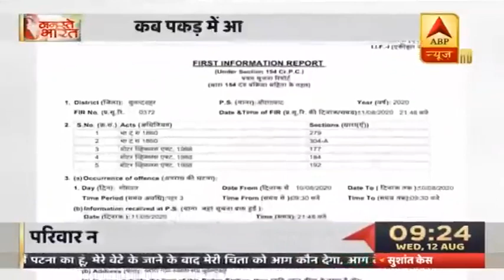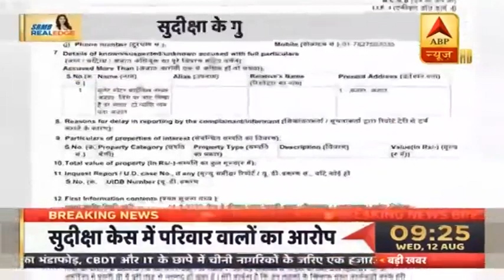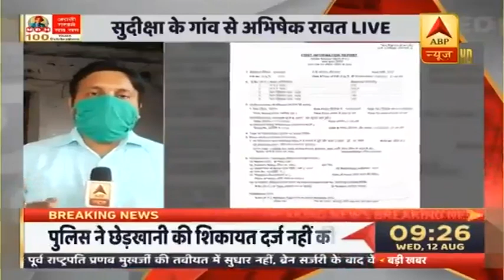Sudeeksha Bhati Death: पुलिस की FIR में छेड़छाड़ की शिकायत दर्ज ही नहीं,सिर्फ हादसे का मुकदमा क्यों?